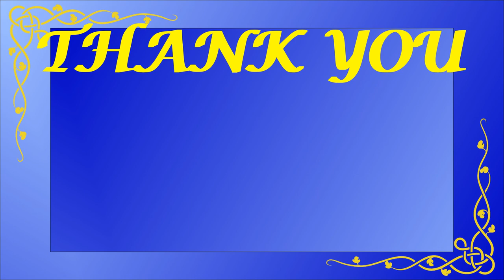बिना प्याज- लहसुन वाली कटहर-आलू सब्जी और बड़ । Make Jackfruit Potato gravy and Jackfruit Fritter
In this video we are featuring two Mithila dishes, one being Jackfruit-Potato gravy and other being Jackfruit fritter(baur). These dishes feature Jackfruit, a vegetable that can be consumed in raw form by making several dishes or can be consumed when ripe.

If you liked our content then press "like", "subscribe" to our channel and press the bell icon to get further notifications of dishes we have to offer to savour at home with your loved ones
We would love to hear about your experience with the dishes we make and suggestions you may have that may help make our content better, feel free to share your thoughts

Track name: Indian inspired song featuring a sitar, tablas and eastern music instruments such as drums, and cello